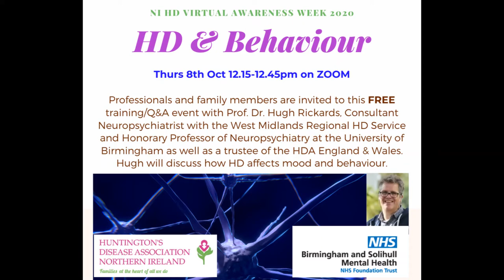Huntington's Disease & Behaviour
Prof Hugh Rickards, University of Birmingham and NHS Birmingham Solihull Menah Health Foundation Trust